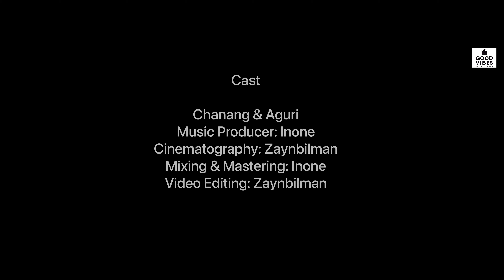Mai Gualani - Zaynbilman Ft DanilEsto | Official Music Video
Composed & Written by

Zaynbilman & DanilEsto

Credit role:

Cast:
Chanang
Aguri

Vocalist: Zaynbilman & DanilEsto

Mixing & Mastering: Inone

Vocal Recorded: Pitchcave Studio

Kindly don’t upload or use this video without owner consent.

Ia Video ko nokgipani permission gri jakalna gita manjawa.